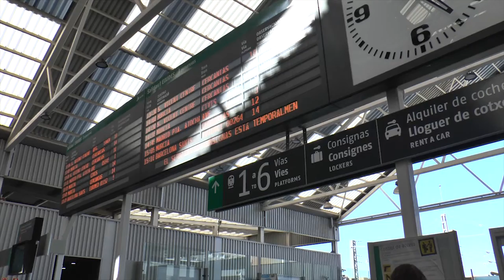Renfe se compromete a reactivar esta semana la venta de billetes de AVE entre Alicante y Madrid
De titulares que anunciaban la suspensión de la venta de los AVE entre Madrid y Alicante y los daños que esto ocasionaría para los ciudadanos y la ciudad sólo han pasado 24 horas y es que hoy la Consellera de Movilidad, Rebeca Torró ha asegurado que este problema se solventará esta semana.
A pesar de que se desconoce el día, todo indica que será inminente una vez lo autorice la Agencia Estatal de Seguridad Ferroviaria.

La paralización de la venta de billetes para julio, en plena temporada alta de turismo, ha crispado en los últimos días a distintas entidades como la patronal hotelera Hosbec o al propio Ayuntamiento de Alicante que hoy mismo y tras conocer este anuncio se siguen mostrando indignados por este tipo de acciones que consideran que atentan directamente contra Alicante.

Aunque Renfe se ha comprometido a reactivar esta semana la venta de billetes de AVE entre Alicante y Madrid, los usuarios del tren a día de hoy siguen afectados ya que no pueden comprar los billetes para dentro de unas semanas.